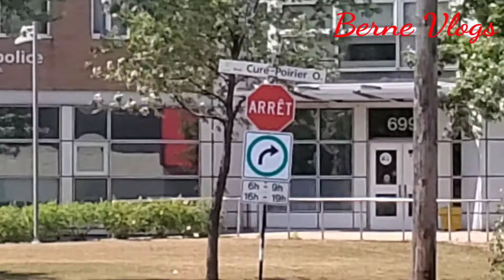*Hiring*skilled workers in Canada ||Berne Vlogs